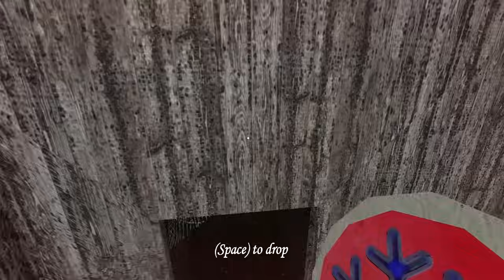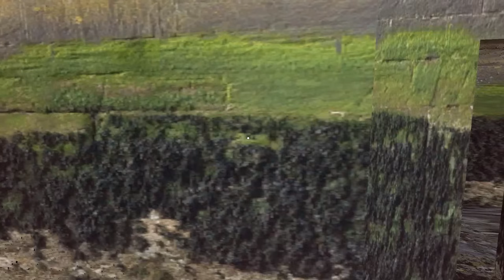Granny 1 2 3 All Chapters PC Remake Full Gameplay - Granny 3 Enhanced Vs Granny 1.9 Vs Granny 2